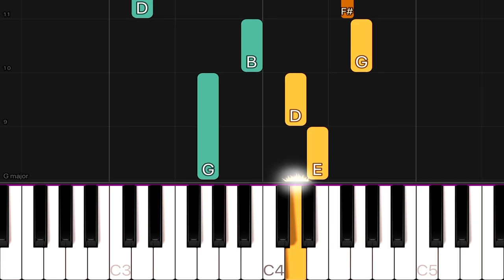Happy Birthday To You | EASY Piano Tutorial